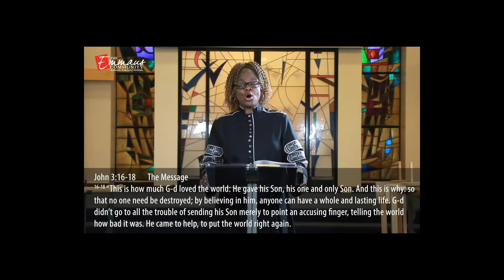The Emmaus Community Epic Sunday August 30, 2020